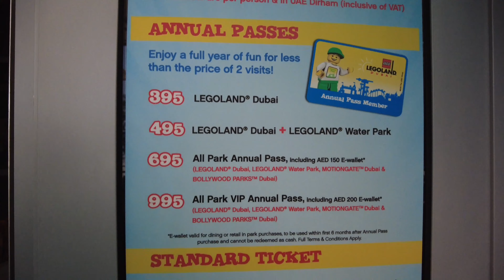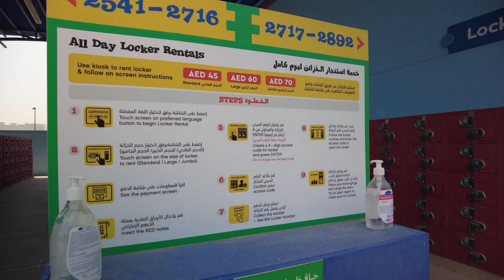Legoland water theme park, Dubai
Best water theme park for children under age 12 in dubai...